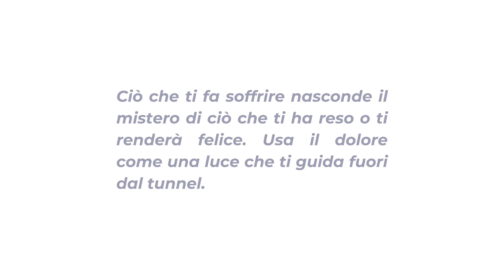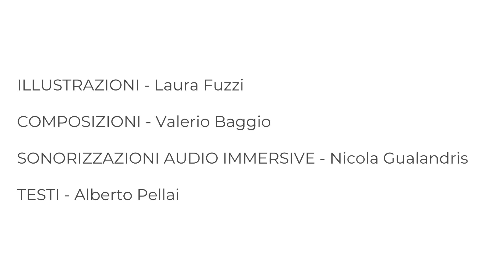Mostrophosi - MUTANTE [serpente] (Binaural official video)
Superamento dello stato emotivo della "delusione"
La base armonica neutra del tappeto sonoro favorisce lo sviluppo di una melodia modale che muta dai toni sonori più scuri a quelli più chiari. Il serpente simboleggia la delusione e la possibilità di lasciare andare vecchi schemi per ricominciare, rappresentando così il ciclo naturale della vita.
Ciò che ti fa soffrire nasconde il mistero di ciò che ti ha reso o ti renderà felice. Usa il dolore come una luce che ti guida fuori dal tunnel.

What makes you suffer hides the mystery of your future happiness. Use pain as a light to guide you out of the tunnel.
MOSTROPHOSI è un viaggio dedicato alla rielaborazione delle EMOZIONI.
Un progetto di Laura Fuzzi, Valerio Baggio, Nicola Gualandris e Alberto Pellai.

MOSTROPHOSI is the reanalyses of EMOTION in a journey
A project by Laura Fuzzi, Valerio Baggio, Nicola Gualandris e Alberto Pellai
ILLUSTRAZIONI - Laura Fuzzi
COMPOSIZIONI - Valerio Baggio
SONORIZZAZIONI AUDIO IMMERSIVE - Nicola Gualandris
TESTI - Alberto Pellai

ILLUSTRATIONS - Laura Fuzzi
3D SOUND DESIGN - Nicola Gualandris
LYRICS - Alberto Pellai
Piano: Valerio Baggio
Voice over: Max Fenaroli
Traduzione: Anna Lanfranchi
Art work: Riki Cellini